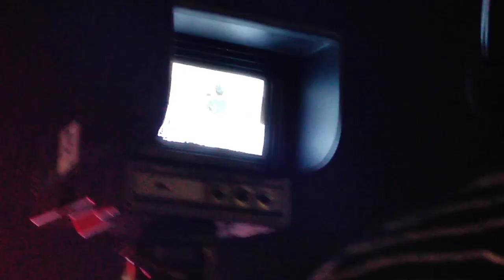OJoni jong Kokborok Song Rock Band#Kokborok#Song#